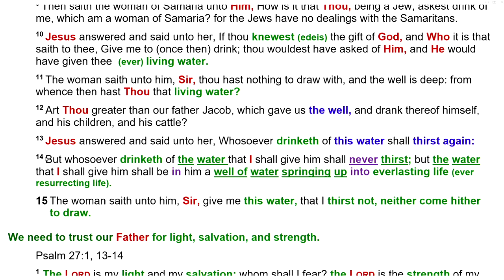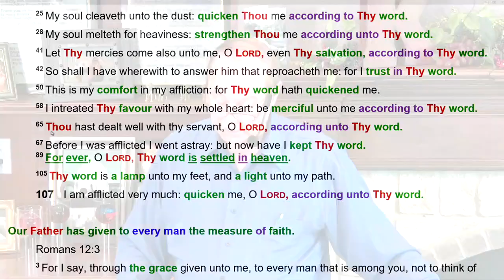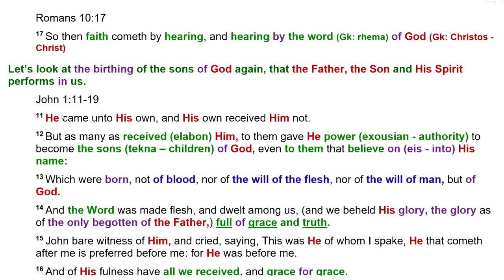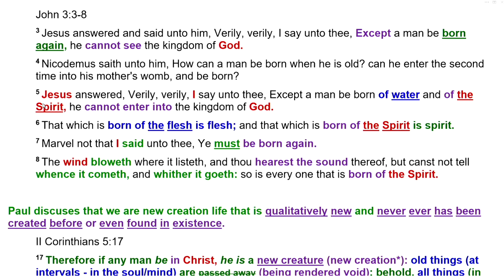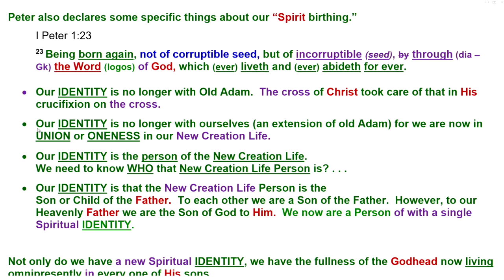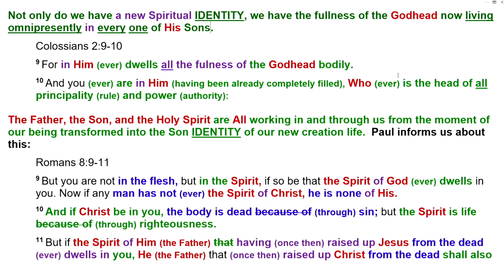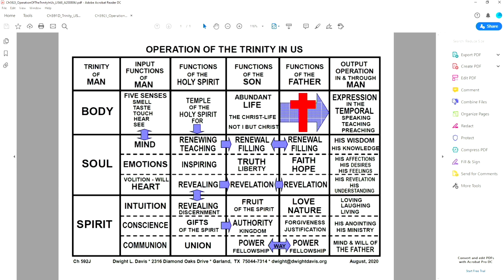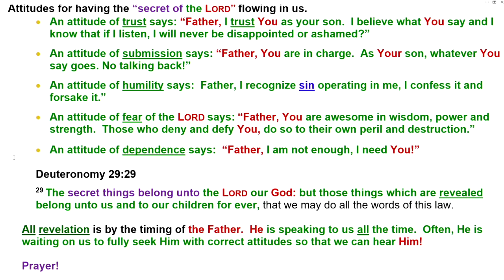The Father's Ever Resurrecting Eternal Life with Dwight Davis, M.Div., M.Th.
I have spent some time with the Father and it appears that He has corrected me a little more clearly on some of things that all of us have been discussing. I wanted to share these with us all just as He gave it to me.

Do we really grasp the depth of the new creation life and the Father’s purpose that now resides in us since the Spiritual new birth? What is “ever resurrecting eternal life” and how does it function in us as a new Spiritual birthed son of God? Let us also talk about how we relate to the trinity that now lives in us, and how the Eternal Word of God helps us transform and renew our minds.

Let us also talk about the depth of what is actually contained in the Spiritual New Creation life transaction that takes place in us. Let us also talk and discuss the attitudes and decisions that we can make with various choices and sufferings, that we face in our new Identity. These things will make a revolutionary change in our understanding and the outcome produced for the Father’s purpose, intent, and plan in us as His son.